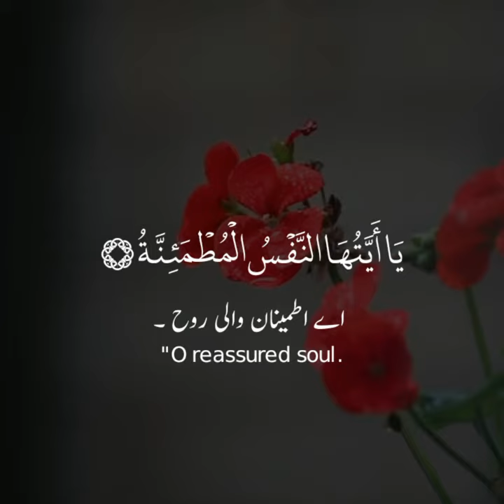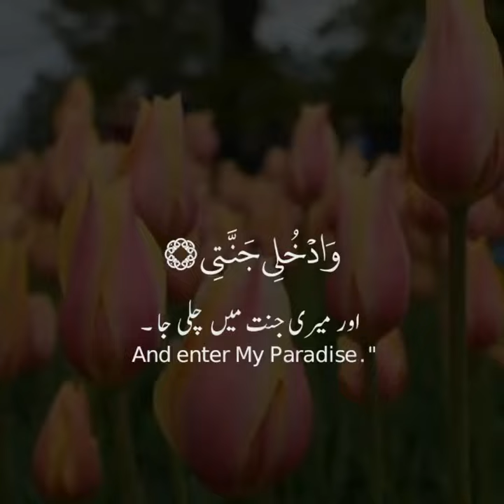Qari umar hisham al arbi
Video from Khubaib yahya